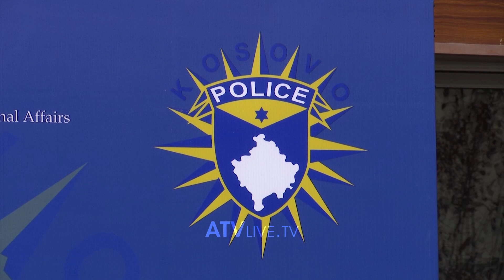Policët e Kosovës marrin vetëm 100 euro pas pensionimit